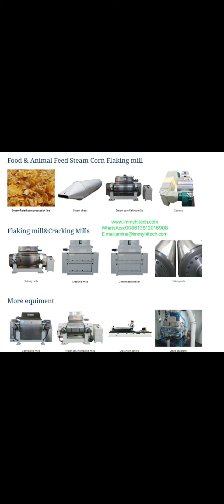Oat flaking machine test Oat from Russian Customer: WhatsApp:009613812016908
OAT CORN FLAKING MACHINE SOECIFICATION:

1、The flaker shell ,protective cover , front and rear, upper and lower door panels of the steam corn flaker are made of all stainless steel plates, and the parts in contact with the material are SS304 stainless steel
2、Equipped with SKF bearing, SEW geared motor, Siemens Barde high-efficiency and energy-saving motor; equipped with steam exhaust device to reduce the corrosion of steam to equipment;
3、Energy-saving PLC hydraulic pump station, all control speed regulation and splitting rolls can
be controlled by the pump station;
4、Adopt China First Heavy Industry's high nickel-chromium-molybdenum alloy roll, centrifugal composite casting, hardness HS73±3, after dynamic balance test, the thickness of the alloy layer is 30-35mm, and one wire drawing can process 35,000-45,000 tons of corn flakes;
5、Equipped with a magnetic separation mechanism to prevent damage to the rolls by iron in the material; fully enclosed design, safe and beautiful;
6、The pulley is designed with a tensioning sleeve, and the bearing does not need to be damaged when disassembling the roller, and the pulley adopts the CPT brand;
Accessories: host × 1; motor × 1; motor slideway × 1; transmission belt × 4; stainless steel feeding hopper × 1; manual × 1